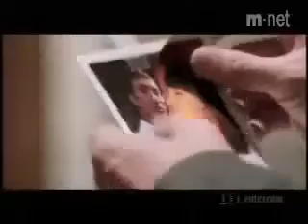La Puerta al Cielo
una linda balada Coreana